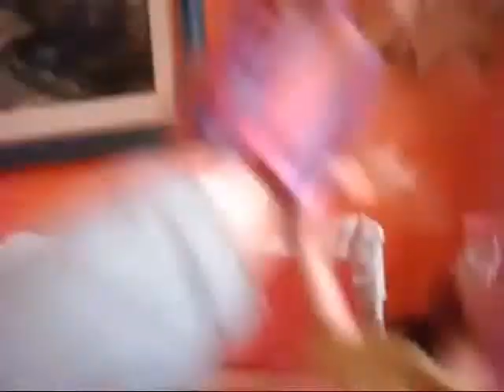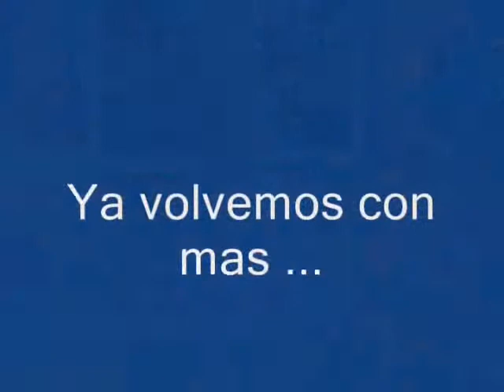La voz de la Serpiente 174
REBECCA VS SORAYA